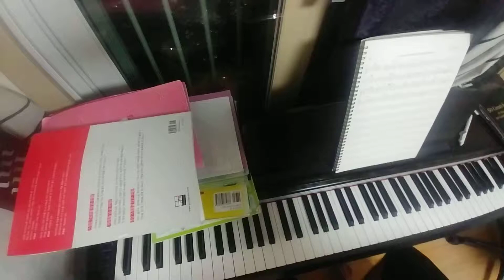피아노 다이어리 : 랑콤의 향기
Gm 익숙한 히지만 왠지 센티한 멜로디